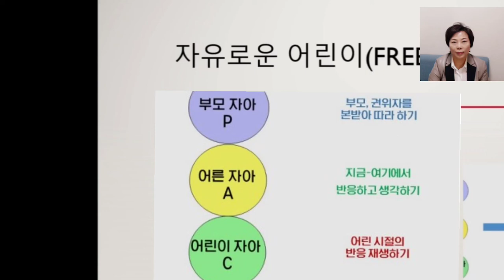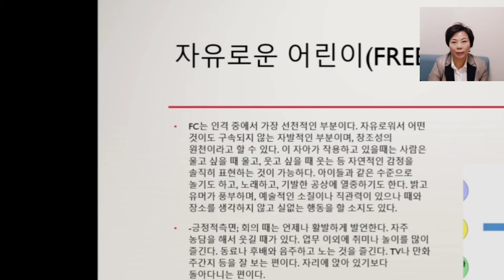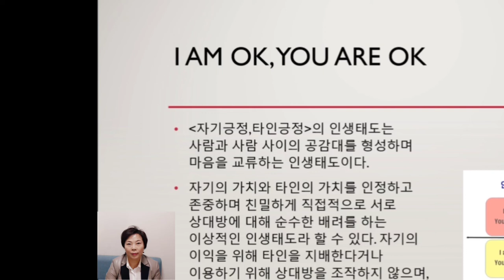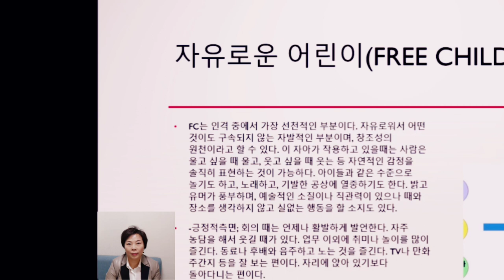나는 자유로운 영혼인가? 순종형 사람인가? 건강한 자기표현은 연습이 필요해요~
-SQ진로적성 및 인성검사 무료